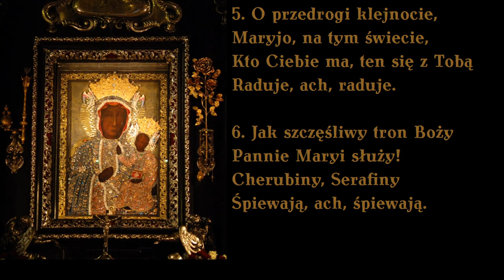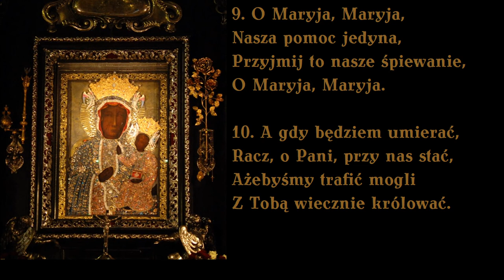Gwiazdo śliczna, wspaniała (melodia 1)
Pieśń ku czci Matki Boskiej Częstochowskiej.

00:00 → zwrotka 1 i 2
00:50 → zwrotka 3 i 4
01:40 → zwrotka 5 i 6
02:30 → zwrotka 7 i 8
03:20 → zwrotka 9 i 10